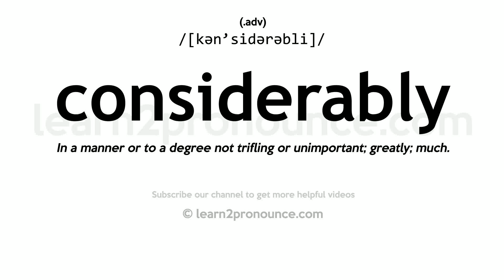Pronunciation of Considerably | Definition of Considerably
Considerably pronunciation | How to pronounce Considerably in English?
/kʌn`sɪdɝrʌbli/
Meaning of Considerably | What is Considerably?
(adverb) to a great extent or degree
What is Considerably | Considerably meaning and definition?